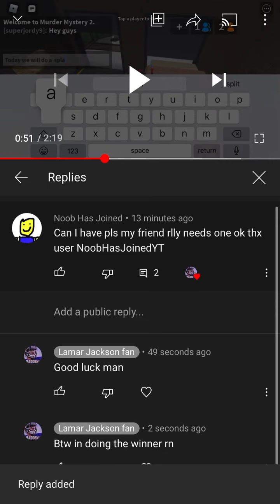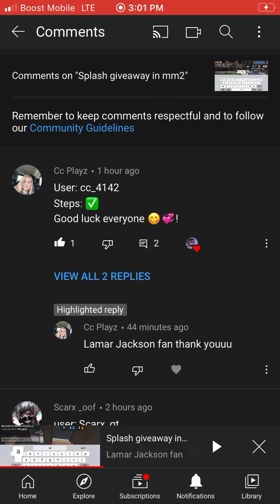Winner of splash giveaway